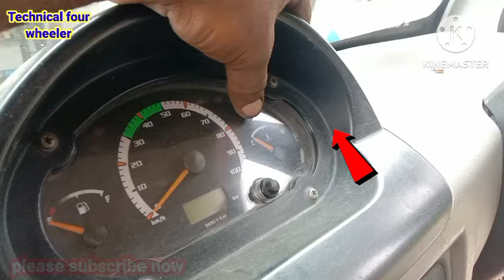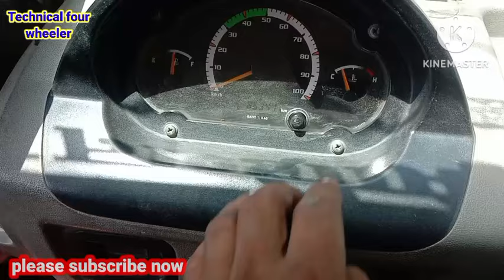problem solve step by step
Tata magic overheating problem Sahi kaise karen
Tata Ace heating problem
Tata magic overheating
Tata Chhota hathi